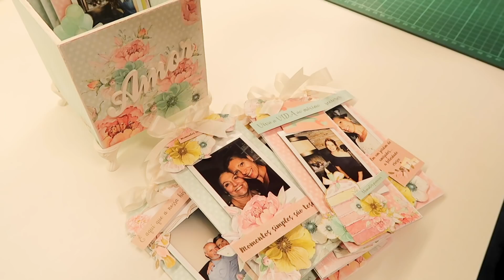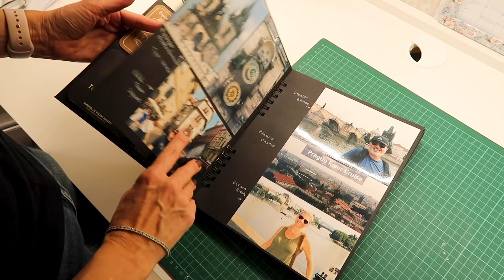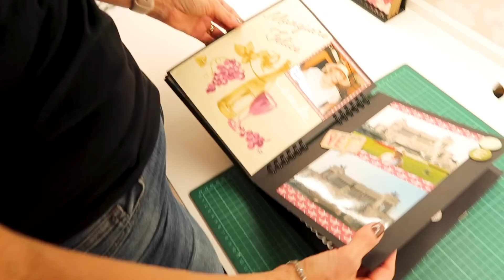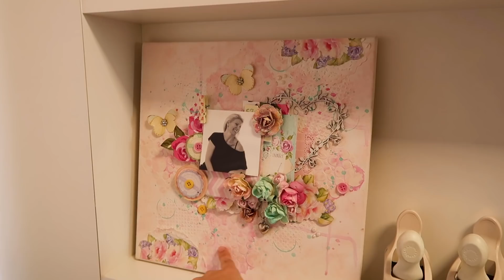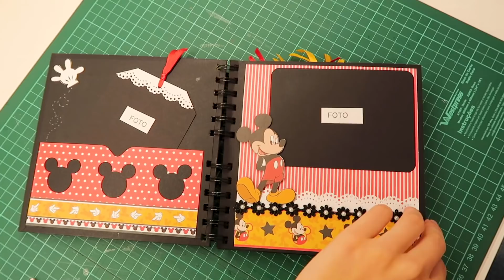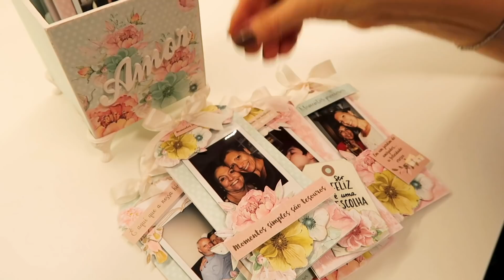COMEÇANDO NO SCRAPBOOK feat. minha mãe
Hoje viemos contar um pouquinho para vocês sobre Scrapbook, uma arte super legal, que você pode começar também! Curtiu? Me conta aqui nos comentários se você já conhecia o scrap ou se quer aprender!

Casa da arte

Tenho dois vídeos em uma loja maravilhosa que vende coisas de Scrap lá nos EUA:

Acabou de achar o canal? Seja bem-vinda(o)!
Meu nome é Fernanda, tenho 21 anos e moro em Curitiba - PR.
Sou estudante de Design e busco levar a criatividade como estilo de vida.

  Curitiba PR
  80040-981